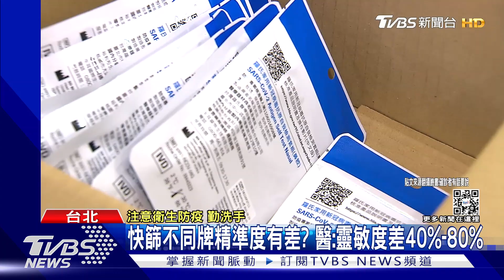有症狀快篩陰? 醫教「雙挖法」準確度近90%｜TVBS新聞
有民眾反映，明明身體有症狀，但是快篩怎麼篩檢都是陰性很困擾，就有醫師說明，根據國外研究，採取"鼻子和喉嚨"雙挖採檢，準確度可以從70%提高到80以上，一根棉棒分開採或兩根棉棒分開都可以，而不同品牌準確度也有差異。